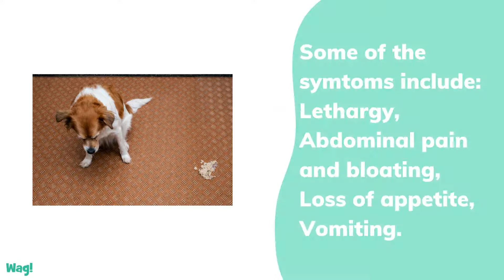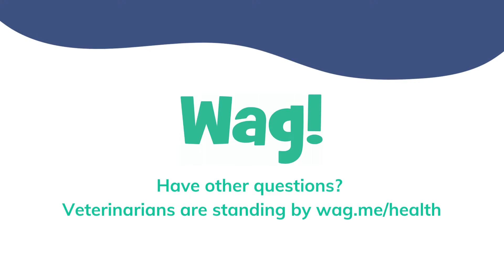Can Dogs Get Parvo From Cats? | Wag!